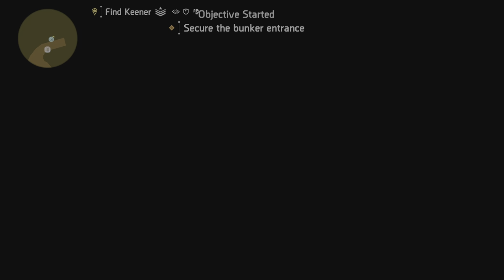Federal Emergency Bunker MANHUNT: AARON KEENER POLARITY SWITCH SKILL BUILD TURRET - The Division 2